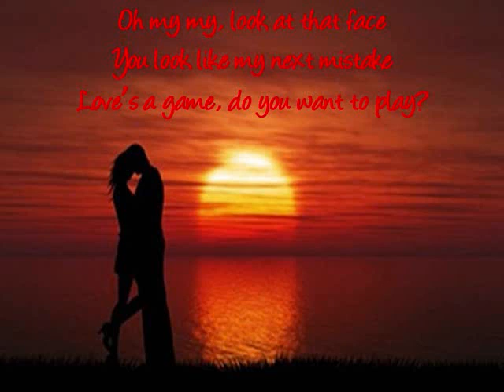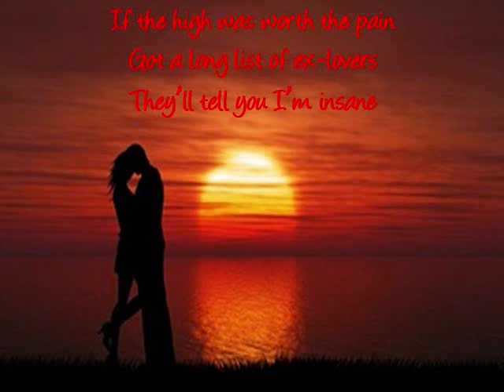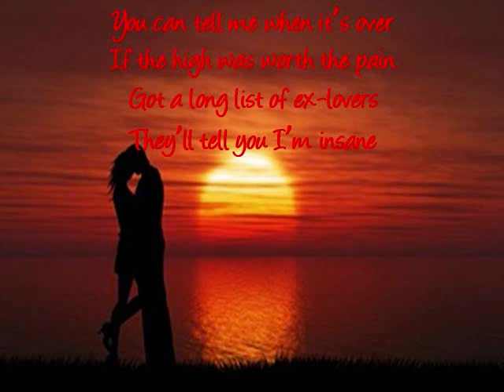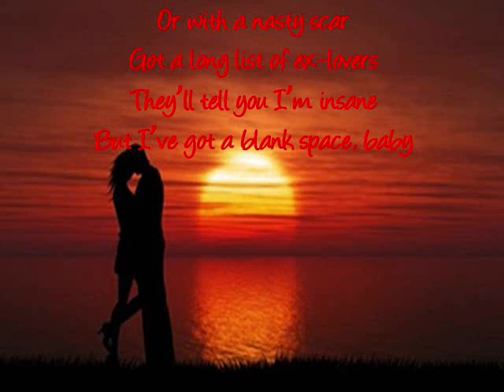Blank Space - Tyler Ward (Lyrics)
'Blank Space' By: Tyler Ward Lyrics!!!